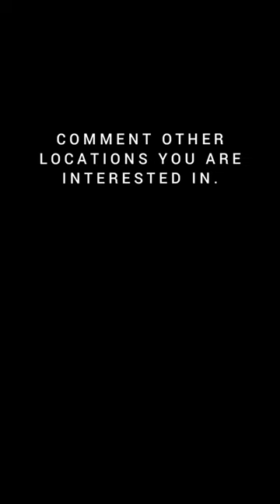Top 🤩 Things to do In Las Vegas 🇺🇸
Las Vegas is a world-renowned destination for vacation, and it's easy to see why. Known as the "Entertainment Capital of the World," Las Vegas is famous for its glitz, glamour, and non-stop entertainment. From high-end resorts and casinos to world-class restaurants and shows, there's something for everyone in this vibrant city.
One of the highlights of a Las Vegas vacation is the opportunity to experience the city's iconic casinos. Whether you're a seasoned gambler or just looking for a bit of fun, the casinos in Las Vegas offer an unparalleled gaming experience. You can try your luck at blackjack, roulette, or craps, or try your hand at the slot machines.

Las Vegas travel vlog
Las Vegas travel guide
Las Vegas vacation tips
Las Vegas day trip ideas
Las Vegas tour reviews
Las Vegas resort recommendations
Las Vegas budget travel hacks
Las Vegas backpacking itinerary
Las Vegas drone footage
Las Vegas beach party
Las Vegas surfing lessons
Las Vegas honeymoon vlog
Las Vegas family-friendly activities
Las Vegas cultural experiences
Las Vegas food tour
Las Vegas hotel reviews
Las Vegas budget travel tips
Las Vegas nightlife and entertainment
Las Vegas food and restaurant recommendations
Las Vegas casino and gambling experiences
Las Vegas strip walking tours
Las Vegas shopping and fashion scene
Las Vegas pool parties
Las Vegas helicopter tours
Las Vegas live shows and performances
Las Vegas outdoor activities and adventures
Las Vegas wedding planning and venues
Las Vegas luxury experiences
Las Vegas museums and art galleries
Las Vegas family-friendly attractions
Las Vegas history and culture
Las Vegas hidden gems and secret spots